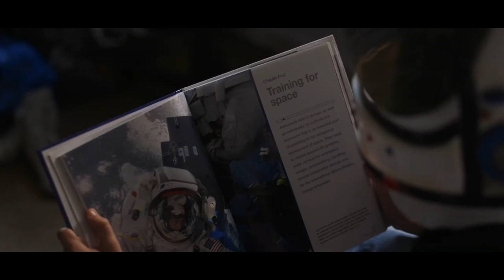LIAM MIDDLETON ACTING SHOWREEL 2018